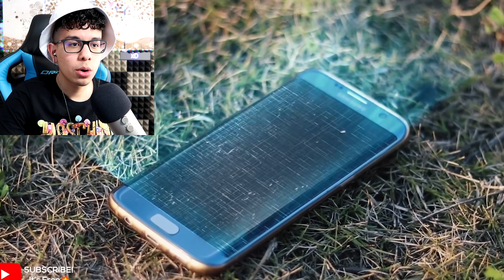niña se convierte en SIRENA REAL en CÁMARA...